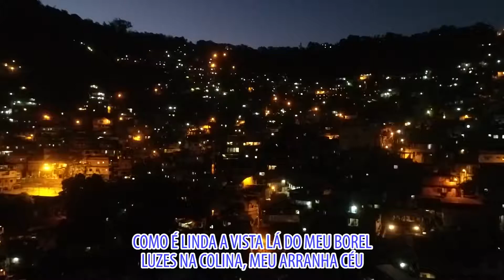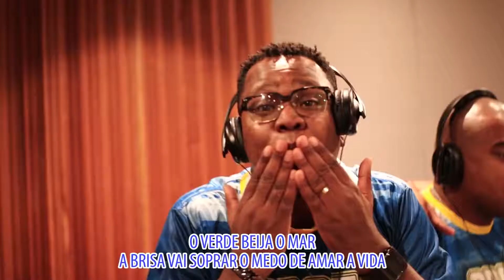MUNDO DO CARNAVAL, Clipe do Samba da Unidos da Tijuca